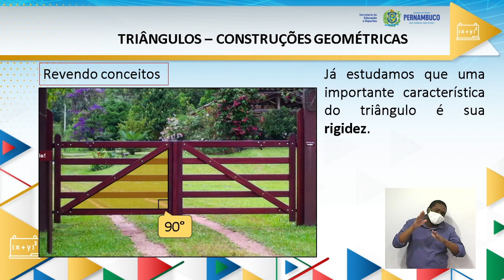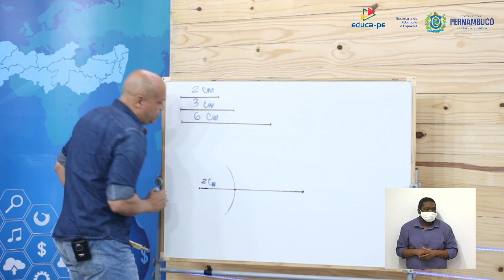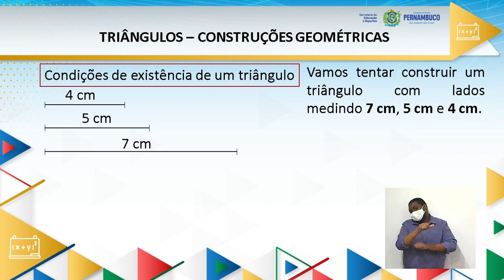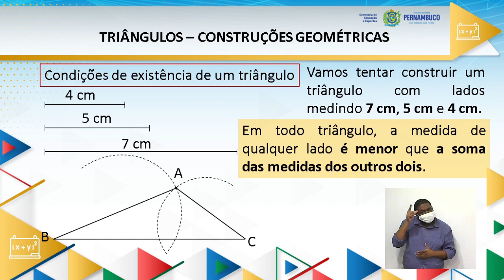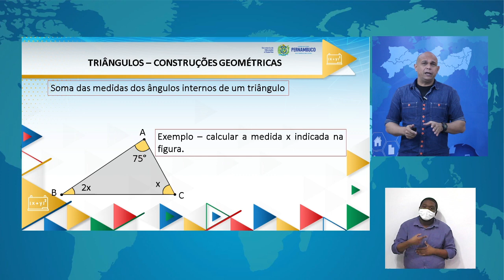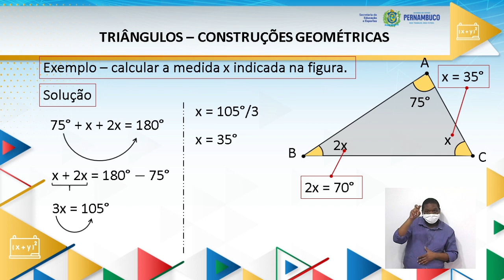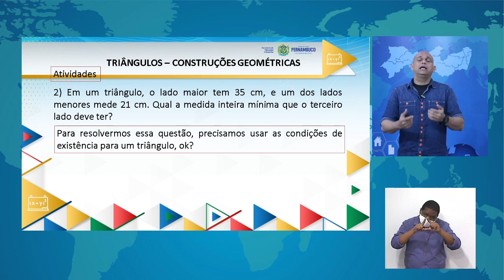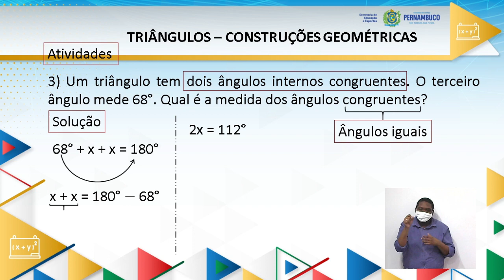ENSINO FUNDAMENTAL | 7º ANO | MATEMATICA | AULA 22 | 2021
--3°BIMESTRE--

TEMA/CONTEÚDO:
Triângulos: construção, condição de existência e soma das medidas dos ângulos internos.

UNIDADE TEMÁTICA:
Geometria.

OBJETOS DE CONHECIMENTO:
Identificação dos ângulos internos e externos nos triângulos;

Análise da condição de existência de um triângulo quanto à medida dos lados;

Construção de triângulos usando instrumentos de desenho geométrico e softwares de geometria dinâmica;

Verificação de que a soma dos ângulos internos é 180°

HABILIDADES:
(EF07MA24PE) Construir triângulos, usando régua, compasso e/ou softwares, reconhecer a condição de existência do triângulo quanto à medida dos lados e verificar que a soma das medidas dos ângulos internos de um triângulo é 180°.